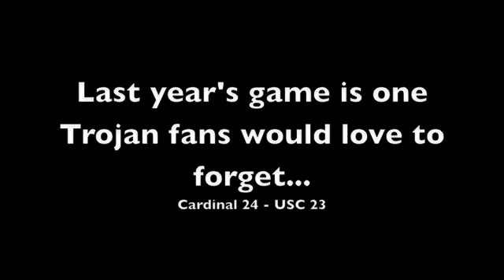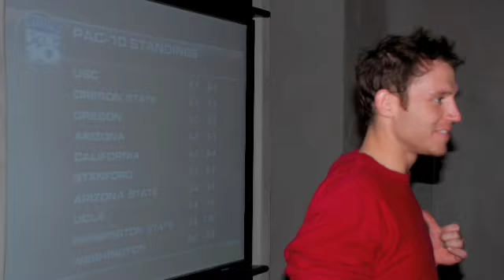USC v Stanford 2008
Hacienda Frahm USC v Stanford 2008